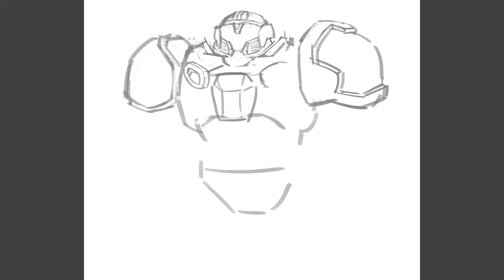Royal Marine Commissioned Artwork - Clip Studio Paint Timelapse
Tajuk: "Royal Marine Commissioned Artwork - Clip Studio Paint Timelapse"